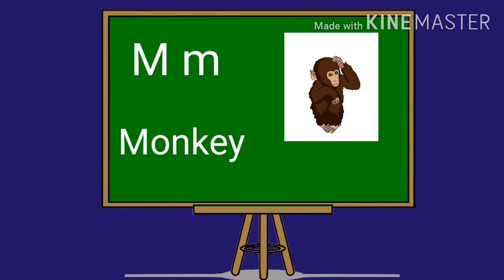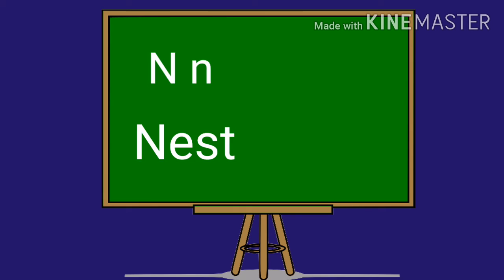A for Apple B for ball A to Z , a for apple b for ball a to z ,phonic song , phonic A to Z, phonic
A for Apple B for Ball A to Z , a for apple b for ball a to z , phonic sound , phonic song ,phonic A to Z , phonic A for apple  B for ball C for cat , phonic